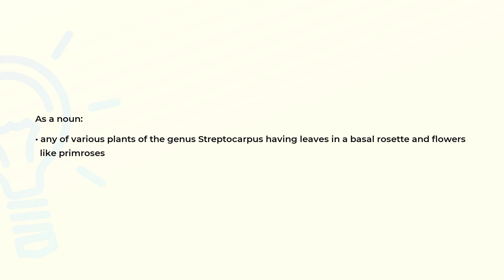What is the meaning of the word STREPTOCARPUS?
Definition and spelling of the word STREPTOCARPUS.

(00:00) Intro
(00:08) As a noun
(00:20) Spelling

As a noun (00:08):
• any of various plants of the genus Streptocarpus having leaves in a basal rosette and flowers
  like primroses